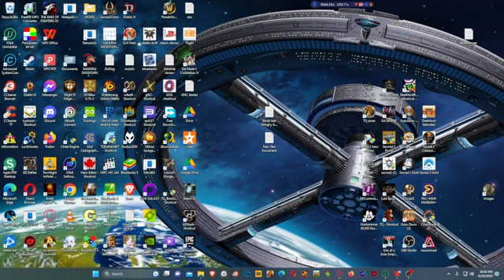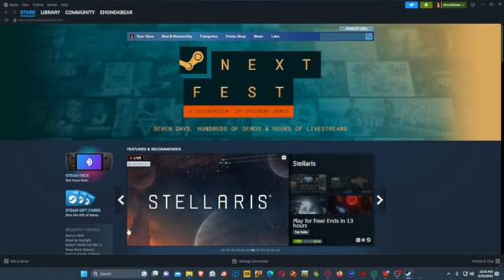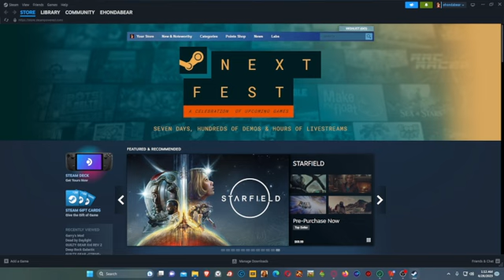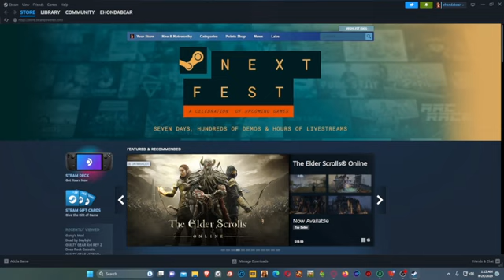Sins of a solar Empire # 41 vs. Ai's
We take our group and beat on some AI's